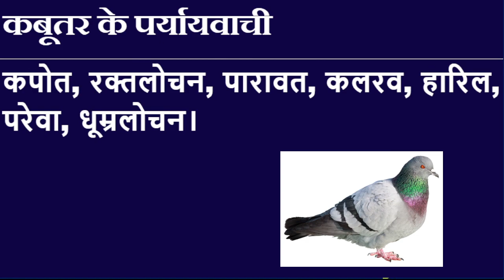Kabootar ka Paryayvachi Shabd Kiya Hai ? कबूतर शब्द का पर्यायवाची शब्द क्या है ?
Samanarthak word of कबूतर, कबूतर Synonyms in Hindi language. Get here Samanarthak Shabd of कबूतर Hindi, Synonyms of कबूतर , Synonyms कबूतर , Know synonyms कबूतर, कबूतर Prayayvachi , Prayayvachi shabd of कबूतर , Prayayvachak Shabd of कबूतर in Hindi , What are the Synonyms of कबूतर , Paryay of Kabootar , Kabootar Ka Paryay. Paryayachi of Kabootar, Kabootar ka Paryavachak, Prayayvachi of Kabootar , Kabootar ka Paryayvachi Kiya Hai , Kabootar paryayvachi Shabd in hindi , Kabootar ka paryayvachi , What is the synonym of Kabootar in Hindi?

Important Question of Kabootar
कबूतर शब्द का पर्यायवाची शब्द क्या है ?
Kabootar ka Paryayvachi Shabd Kiya Hai ? कबूतर शब्द के समानार्थी शब्द कौन कौन से है ?
कबूतर शब्द का अर्थ क्या है?
कबूतर शब्द का Synonyms क्या है ?
Another word for likewise - ?
Likewise synonym - ?
हिंदी Synonym dictionary क्या है ?